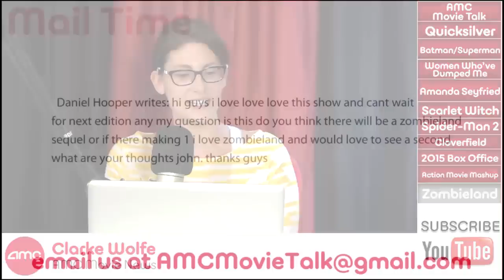Will There Be A ZOMBIELAND Sequel? - AMC Movie News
In a user submitted question we were asked if we think there will be a Zombieland Sequel